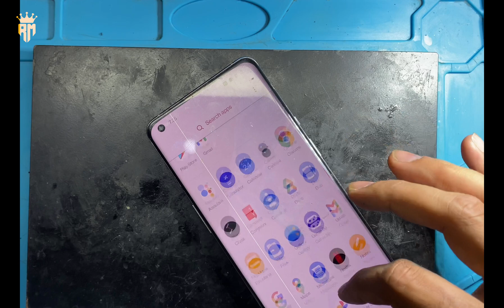One Plus 9 Pro 5G Dead Recovered || Layer Reballing || Not Turning On Fix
"Discover easy solutions to bring your OnePlus 9 Pro 5G back to life. Follow step-by-step guides to recover dead or unresponsive phones."

"Having trouble with your OnePlus 9 Pro 5G? Find simple guides to fix dead or unresponsive devices and get them working again."

"Step-by-step recovery tutorials for OnePlus 9 Pro 5G phones. Learn how to fix dead devices easily."

Layer Reballing for OnePlus 9 Pro: This channel provides detailed guides on layer reballing for the OnePlus 9 Pro. Whether you're dealing with motherboard issues, faulty solder connections, or looking to replace damaged components, I walk you through the entire process step-by-step.

Layer reballing involves removing and reapplying solder balls for chips on the motherboard to restore their functionality. With detailed instructions and clear demonstrations, these tutorials will help you repair your OnePlus 9 Pro like a pro, saving you time and money.